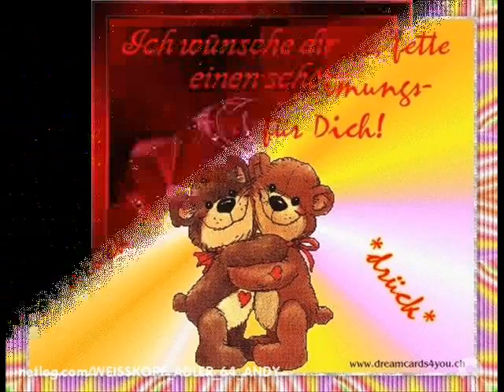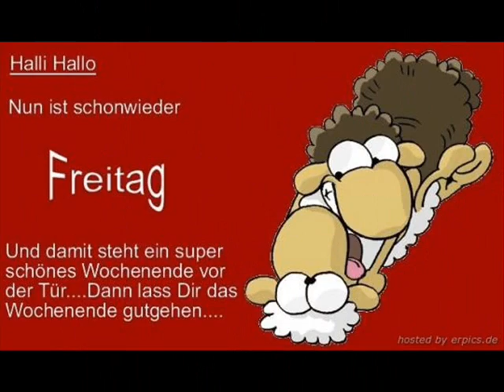Cadeau pour mon ami Andy